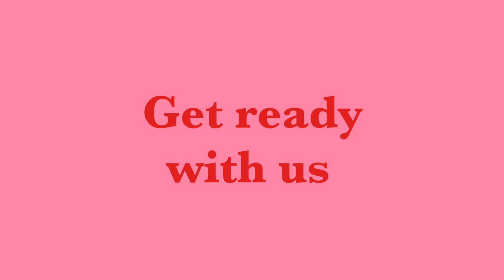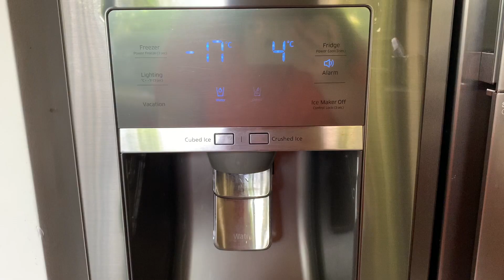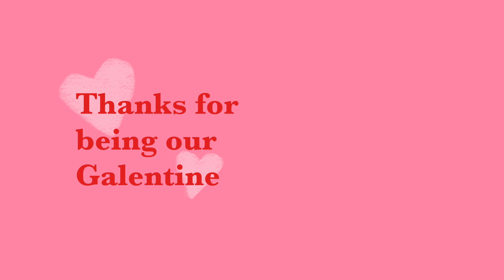VLOG 💘 Galentine's Day In | get ready & celebrate friendship with all of us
[music]
edit and graphics by: erin